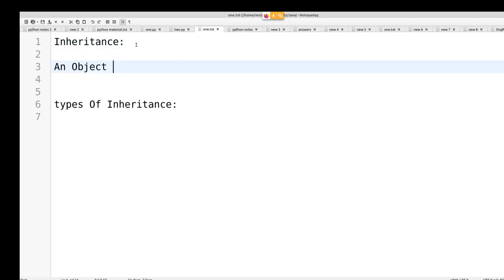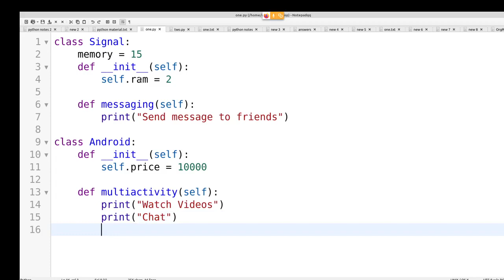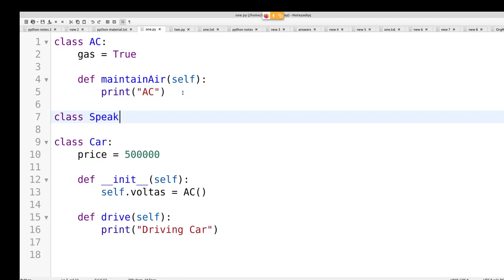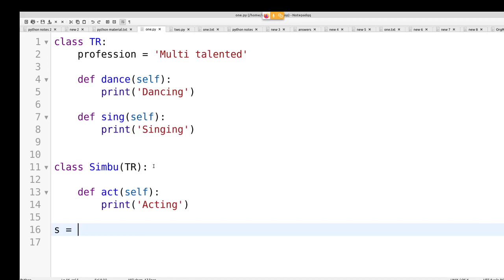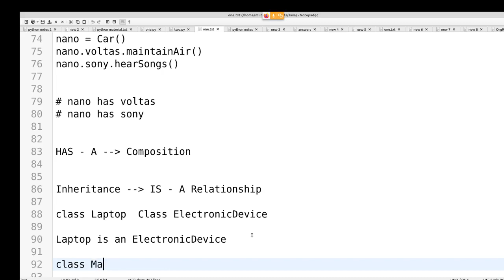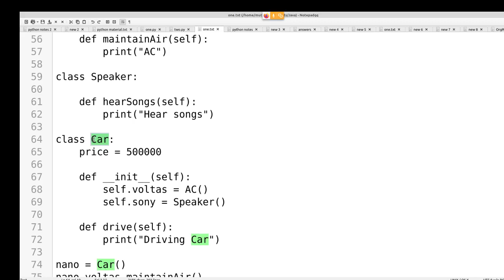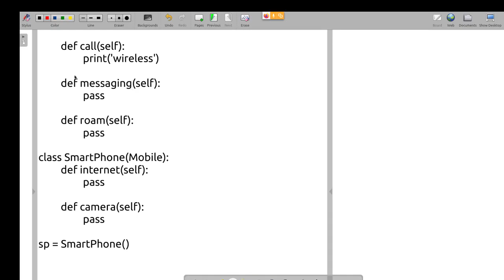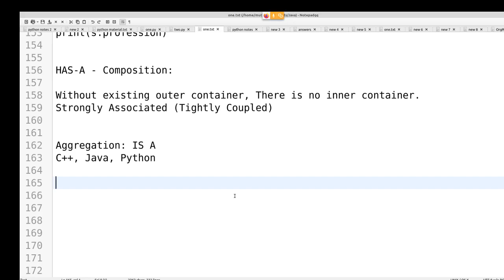Python in Tamil - Inheritance for Beginners - Muthuramalingam - Payilagam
In this Python in Tamil video tutorial, our trainer talks about Inheritancefor beginners.

1) +2 python
2) python in Tamil for beginners
3) Django 1.11 python 3.6.3 tutorial
4) python 3 Video in tamil